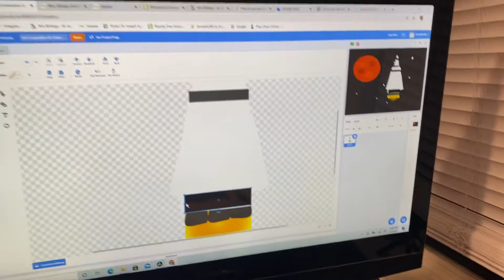Jaden’s Scratch Art Entry Competition called “Spaceship”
Jaden’s Art Entry Competition. His code design is called “Spaceship”.
Good luck 🍀 Jaden.